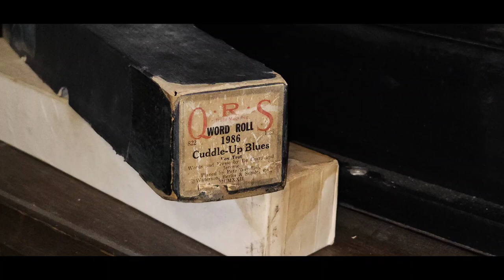Cuddle Up Blues - QRS 1986 Played by Pete Wendling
I've had this roll for many many years. I've only recently found out it's one of the more rarely seen Wendling rolls. I could be wrong about that, but I've never seen another copy anywhere. I hope you enjoy The Cuddle Up Blues.